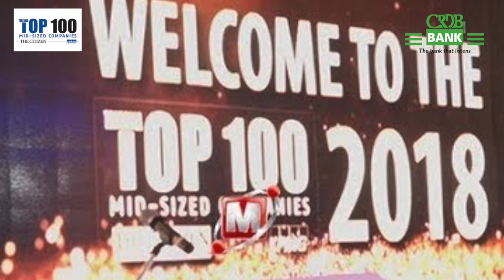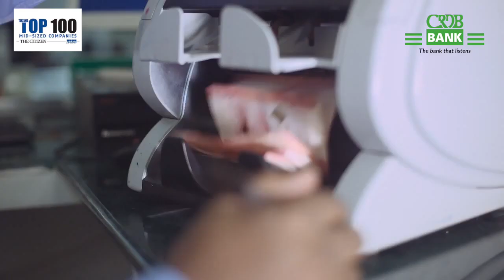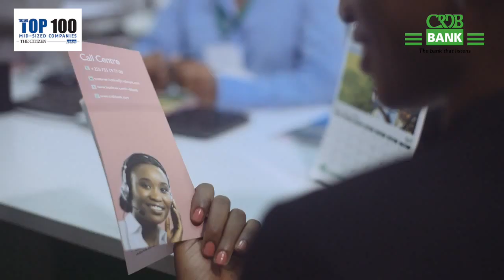EXCLUSIVE:CRDB YAJITOSA KUDHAMINI SHINDANO LA TOP 100, YAAHIDI MAKUBWA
TOP 100 MID- SIZED COMPANIES 2019